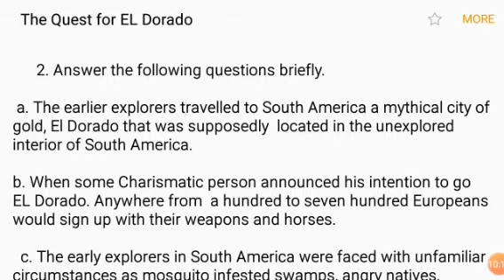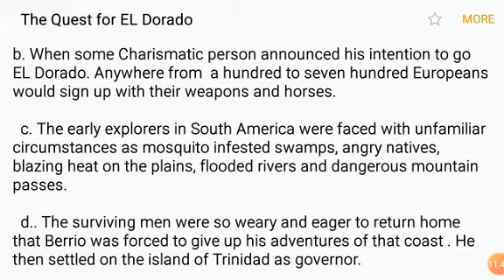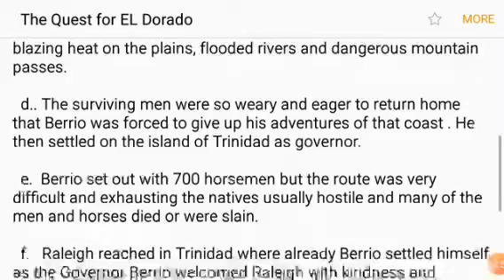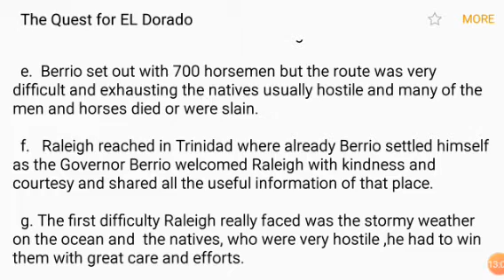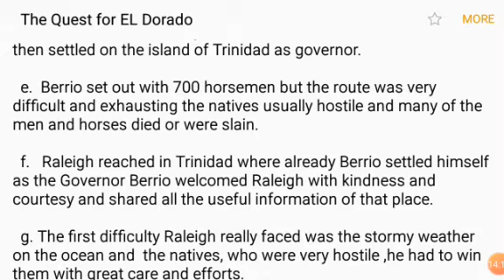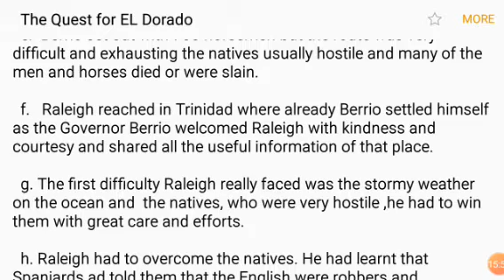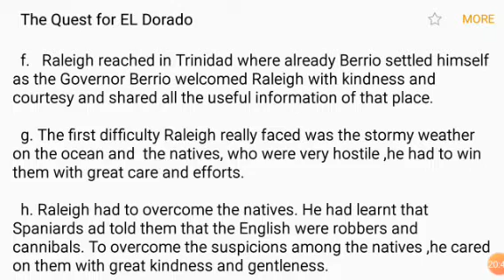The Quest Of EL Dorado | Q. & Ans | Explanation | Class 7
Unit 1 Section 1
A Hero

Unit 1 Section 2
Scholarship jacket

Unit Section 2
The Diary of a Space Traveller.

Rest Chapters with solutions are  provided at below of the last exercises.

Reading 1
MCQ
1.a.   i
   b.   ii
   c.   iv

      2. Answer the following questions briefly.

a. What made explorers undertake a hazardous journey to South America?

 a. The earlier explorers travelled to South America a mythical city of gold, El Dorado that was supposedly  located in the unexplored interior of South America.

b. How did people come together for the expeditions?

b. When some Charismatic person announced his intention to go EL Dorado. Anywhere from  a hundred to seven hundred Europeans would sign up with their weapons and horses.

C. What were the difficulties faced by the explorers?

  c. The early explorers in South America were faced with unfamiliar circumstances as mosquito infested swamps, angry natives, blazing heat on the plains, flooded rivers and dangerous mountain passes.

d. Why was Antonio de Berrio forced to give up his search?

  d.. The surviving men were so weary and eager to return home that Berrio was forced to give up his adventures of that place . He then settled on the island of Trinidad as governor.

e. What difficulties did Berrio face immediately after setting out?

  e.  Berrio set out with seven hundred horsemen but the route was very difficult and exhausting the natives usually hostile and many of the men and horses died or were slain.

f. How did Berrio help Walter Raleigh?

  f.   Raleigh reached in Trinidad where already Berrio settled himself as the Governor Berrio welcomed Raleigh with kindness and courtesy and shared all the useful information of that place.

g.What difficulties did Walter Raleigh face?

  g. The first difficulty Raleigh really faced was the stormy weather on the ocean and  the natives, who were very hostile ,he had to win them with great care and efforts.

h. How did Raleigh win over the natives?

  h. Raleigh had to overcome the natives. He had learnt that Spaniards  told them that the English were robbers and cannibals. To overcome the suspicions among the natives ,he cared on them with great kindness and gentleness.

Reading 2
1. Do you think setting out to find the city of gold was a wise decision? Why?

Yes, I think that setting out to find the city of gold was a wise decision because on the way of journey to the city of gold the Explorers discovered the new way and new places and new natural resources that was a unique experience to them.

2. Why do you think people undertook such hazardous journeys?

     The people undertook such hazardous journeys because they were very much aggressive people and they wanted to explore the new area to search of gold and other natural resources without caring of risk.

3. Raleigh did not find El Dorado but found immense natural beauty. Give examples of the limitless beauty as perceived by Raleigh.

  Yet the country was in many ways beautiful. Here and there the woods ceased and broad plains spread out, covered with luxuriant herbage, amid which rose at intervals
groves of beautiful trees.
 Graceful deer would come down to the water's edge and
gaze fearlessly on the travellers with their big, soft eyes.
 Fruits were good to eat; flowers, too, and variety of trees. They saw  fowls and fish.
They also saw birds of all colours: some carnation, some crimson, orange, tawny, purple, and
so on.

4. Do you think El Dorado exists? Give reasons for your answer.

No, infact I think EL Dorado doesn't exist in the world but in the sense of getting gold in the form of the  natural beauty El Dorado exists in that place where the Explorers reached. They found an immense natural beauty which was not less worth than the gold.

VOCABULARY.      page 42
SYNONYMS
A  enduring
b. sweltering
c. constantly
d.unraveled
e. gigantic
f. queer
g. exotic
h.native
I.  indigenous
j.  endure
k. exposed
l. immunity

CONJUNCTION.    page 43

1.
B.  join
c.  coordinating
d. correlative
e. addition
 f. contrast
 g. negative addition
h.  alternative

2.       page 44
a. but
neither.      nor

b.  not only
also

c.  yet
3.
a but the show.
b. and the satellite.
c. or you could.
d. yet three days.
e. nor was the light.

The River Unit 4 Section 3

Bidesia Babu Unit 5 Section 1

Unit 5 Section 2 Too many professor

Unit 5 Section 3
Good ye Party Pushpa T. S.

What Lucy found there . Part 1
What Lucy found there. Part 2
Unit 6 section 1
The Listeners, Unit 6 section 3
Reference Book New Pathways